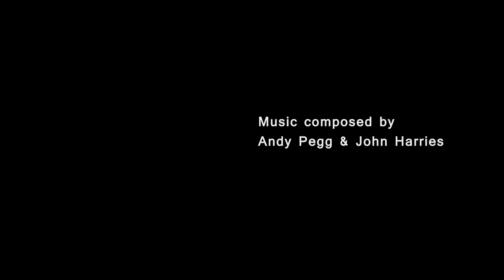NEWS FROM NOWHERE. Now is real. Experimental & Free Jazz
"News from Nowhere" is a joint composition of Andy Pegg and John Harries with Visual concepts and references about a dystopian world, Huxley, Orwell and the situation of the political system...
developed by the filmmaker Fernando Luis Rolando.
Thanks!
Music composed by Andy Pegg & John Harries
Film produced and directed by Fernando Luis Rolando